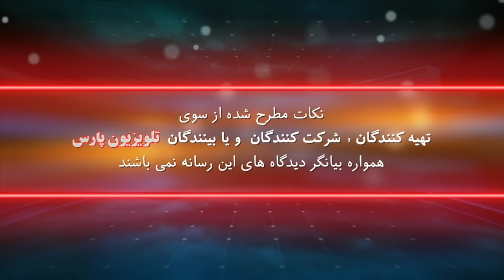بازشناسی باورها با ايمان سلیمانی امیری